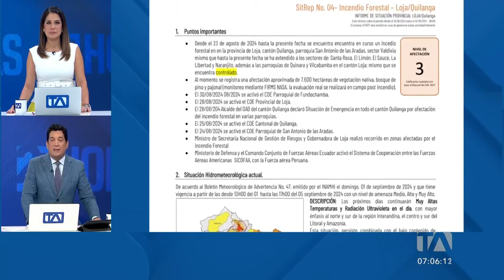Noticiero de Ecuador (Emisión Matinal 04/09/2024)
Revise las noticias más destacadas de Ecuador en el Noticiero 24 Horas (Emisión Matinal) de este miércoles 04 de septiembre del 2024.